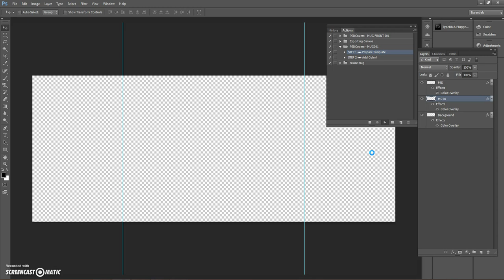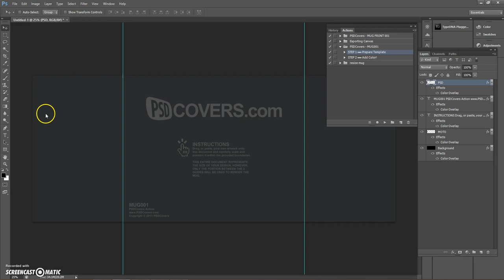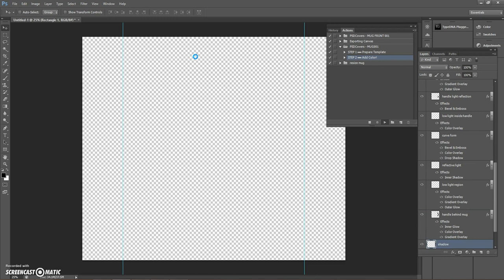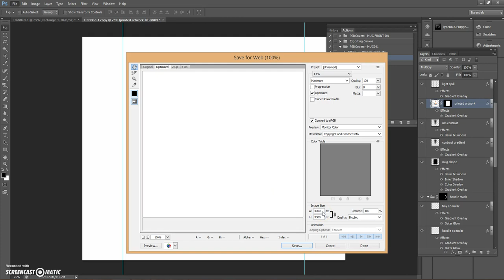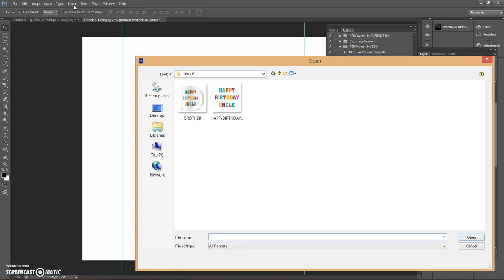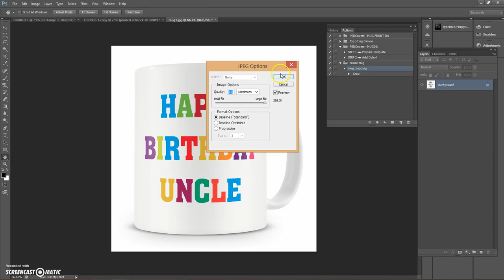Converting Flat Image To Mug Mockup Using Provided Photoshop Action